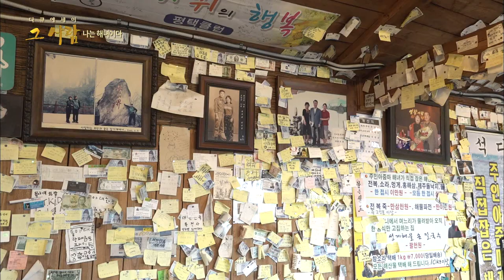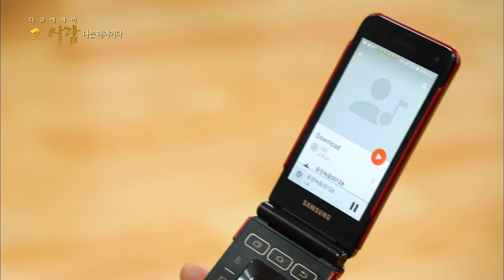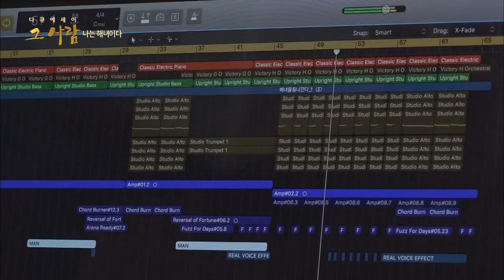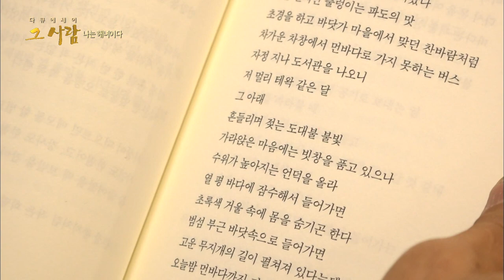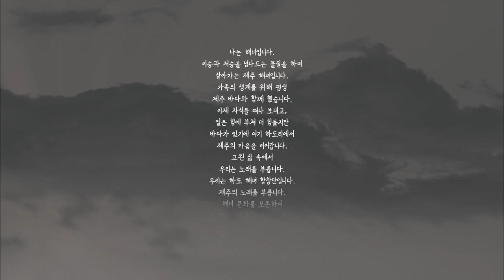[나는 해녀이다] 하도리에 울려 퍼지는 해녀들의 노래